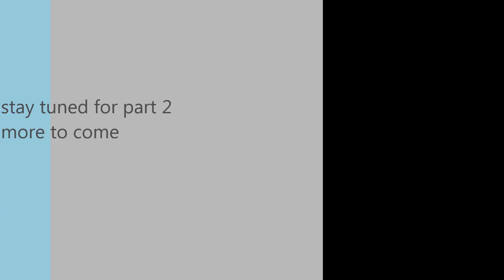warrior 350 baja ds 125 yz 80 rippin 01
Doug,Dougie,Dave riding trails to brighton on part 1of 4